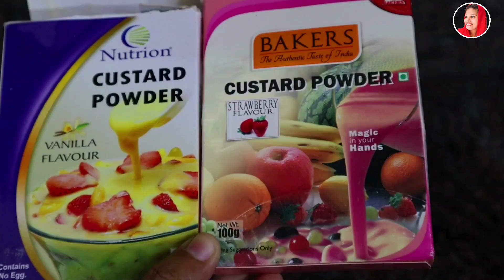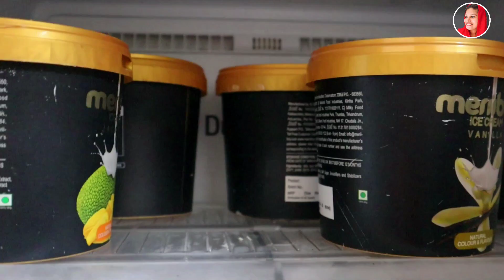വെറും 300 രൂപ കൊണ്ട് 2000 രൂപയുടെ 7 ഫ്ലേവർ ഐസ്ക്രീമും പുട്ട് ഐസ്ക്രീമും ഉണ്ടാക്കി!7 Flavour Icecream